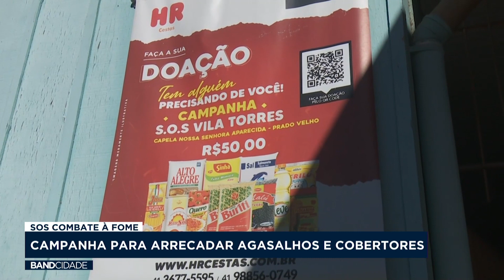Movimento SOS combate a fome faz campanha para arrecadar agasalhos e cobertores